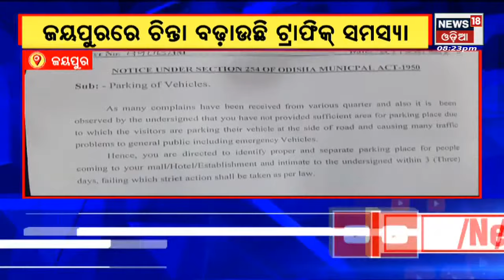Apananka Gaon Apananka Khabar I Odia News | 8 PM News | Odisha News I News18 Odia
Maharashtra Political Crisis Live Updates | Eknath Shinde to be CM. Rathayatra of Lord Jagannath & his Sibling Deities today | Heritage City Puri is Gear up for Rath Yatra. Preparations are on in full Swing. Daily Covid 19 Cases Showing an upward trend in state.